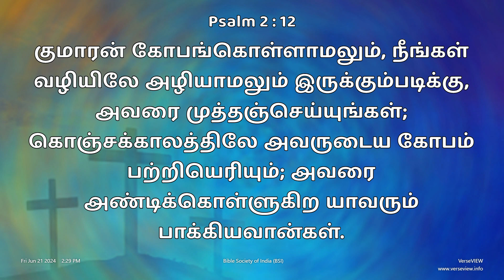கர்த்தருடையவேதத்தில் பிரியமாயிருந்துஇரவும்பகலும் அவருடையவேதத்தில் தியானமாயிருக்கிறமனுஷன் பாக்கியவான்